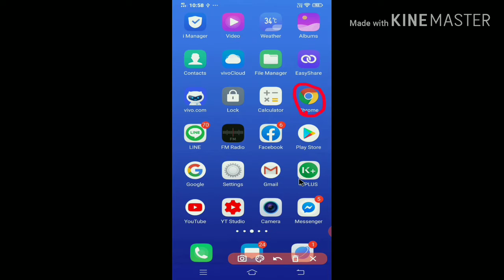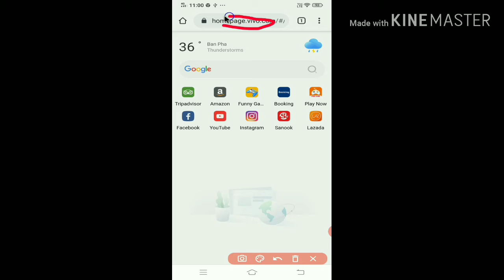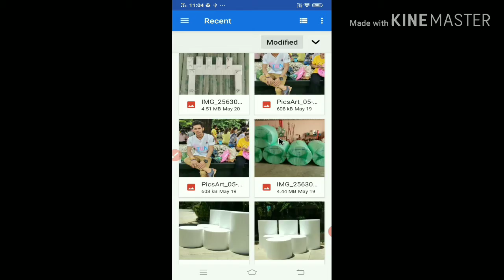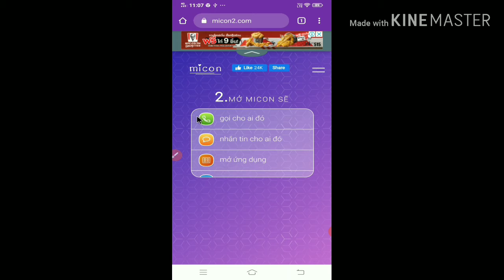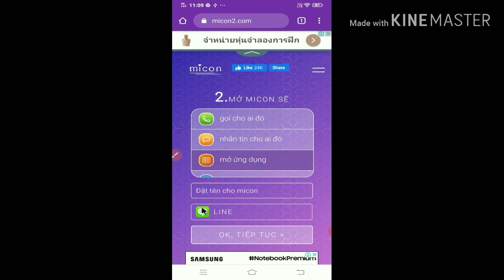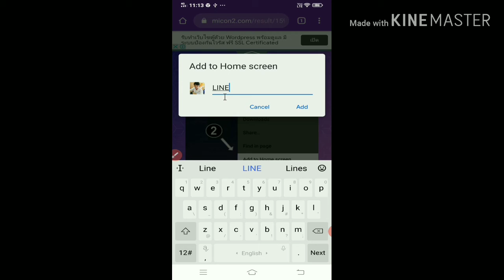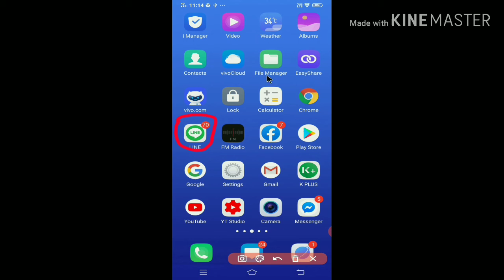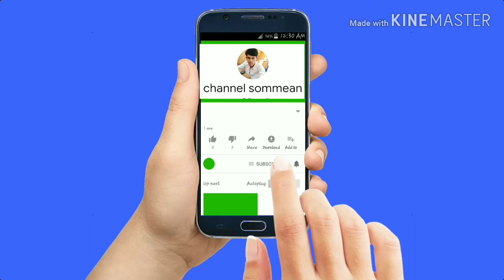អាថ៌កំបាំងថ្មីๆដាក់រូបលើកម្មវិធីផ្សេងៗលើទូរស័ព្ទដៃ របស់យើង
របៀបមួយនេះបើបងប្អូនណាបានប្រើច្បាស់ជាពេញចិត្តជាមិនខានហើយអាចជ្រើសរើសរូបភាពបានតាមចិត្តស្រឡាញ់របស់បងប្អូនផងដែលបាទ🙏🙏🙏